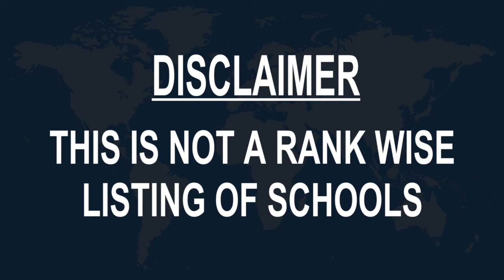Schools around Barh, India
Must Watch.. Best Schools around Barh

Click on Bell ICON to get the notification of New Videos.This is not rank wise listing of Top Schools in Barh, it's the list of best Schools around Barh as per the ratings given by our users.

Listed Schools:

Progressive School Barh

A N S High school, BARH, Patna
Bhagalpur - Patna Rd

Krishna Sudarshan Public School
Thana Road Barh
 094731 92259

HOLY MARY ENGLISH MEDIUM SCHOOL CONGRESS MAIDAN BARH , PATNA
Infort of Suleman Dargah Congress Maidan
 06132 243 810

Topper's Global School

St Joseph Convent School

Jaganathan High School
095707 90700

G. P. Montessori School Barh
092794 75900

Chondi Road

Rajhans School, Barh
 School

Medha Ashram School
Station Rd
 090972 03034